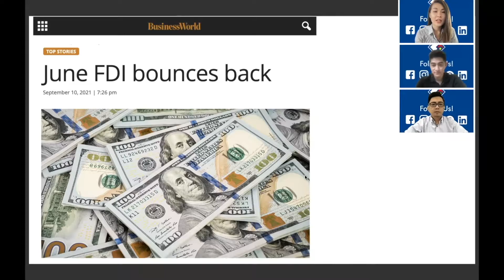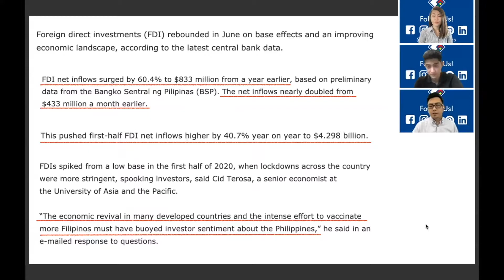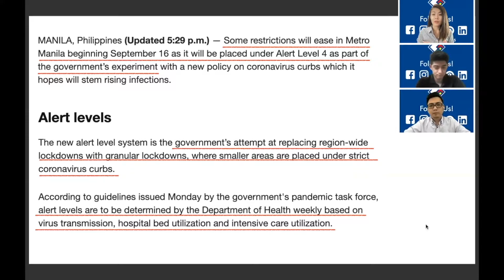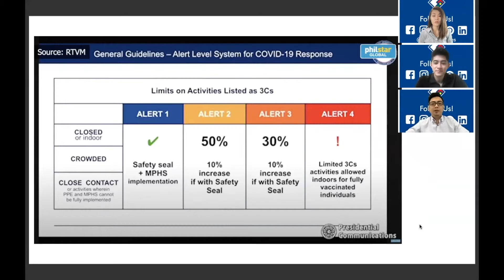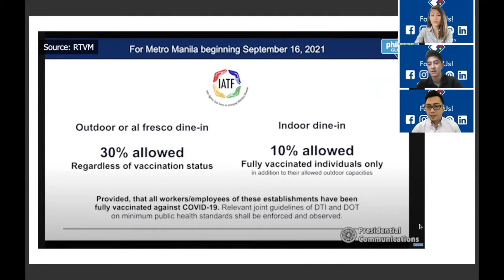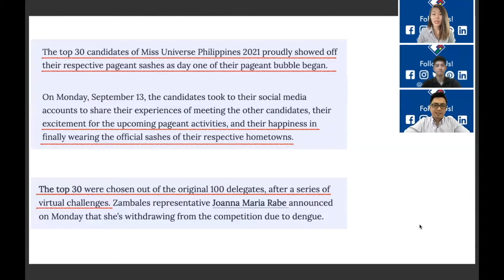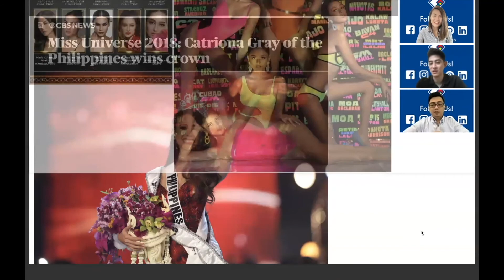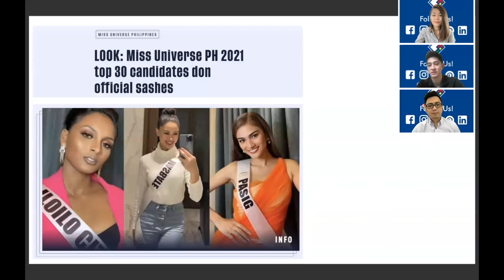【最新 9.19 】フィリピンニュース〜大人気ミスユニバース2021年フィリピンTOP30決定✨〜 9月編-シリーズ36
フィリピンのリアルな情報・経済情報配信中
⬇︎まずはLINE登録はこちらから！

▼早速セミナー参加したい方はこちらへ！

私たちGSR株式会社とは？
２０１４年９月にフィリピン・マカティに設立。
シャングリラプロパティーズなどの販売実績日系企業ナンバーワン。
マニラ・セブ物件・フィリピン永住権を取り扱い、フィリピンへ進出する日本の方々をトータルでサポートしています。
なぜ、フィリピンで投資なのか？人口増加やOFW（出稼ぎ労働者）だけではないフィリピン知って得する投資情報。
実績がある会社だからこそ提案できるフィリピンのお得情報をGSR株式会社は皆様にご提供できます。
お客様の資産を育てるお手伝いをします。

オンライン個別面談を随時受付中

フィリピン Build Build Build#インフラ整備#COVID19#ワクチン#世界一#世界最長#規制緩和#アフターコロナ#withコロナ#経済#景気回復#不動産#コンドミニアム#投資#マニラ#マカティ#東南アジア#海外#フィリピン不動産管理#不動産管理#フィリピン管理#海外不動産管理#富裕層#観光#フィリピン観光#フェースガード#Sinovac